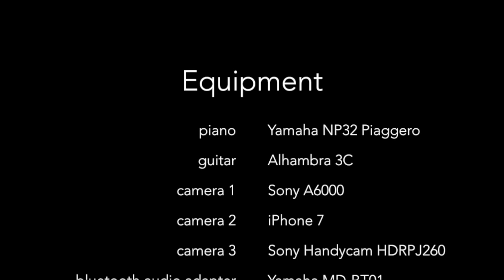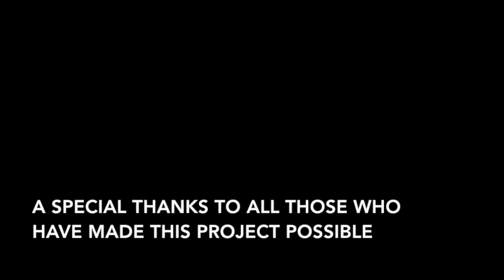Come, Thou Fount of Every Blessing · Fuente de la Vida Eterna ·24PH·Dec18·(feat. Gerson Portugal)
Lyrics · Letra: Robert Robinson (Trad. Thomas Westrup)

Guest artist · Artista invitado: Gerson Portugal

**LETRA EN ESPAÑOL MAS ABAJO**

1 Come, thou Fount of every blessing,
mount of God's redeeming love.

2 Here I find my greatest treasure;
hither by thy help I've come;
bought me with his precious blood.

3 Oh, to grace how great a debtor

Fuente de la vida eterna
Y de toda bendición;
Ensalzar tu gracia tierna,
Debe cada corazón.
Tu piedad inagotable,
Abundante en perdonar,
Unico ser adorable,
Gloria a ti debemos dar.

De los cánticos celestes
Te quisiéramos cantar;
Entonados por las huestes,
Que lograste rescatar.
Almas que a buscar viniste,
Porque les tuviste amor,
De ellas te compadeciste,
Con tiernísimo favor.

Toma nuestros corazones,
Llénalos de tu verdad;
De tu Espíritu los dones,
Y de toda santidad.
Guíanos en obediencia,
Humildad, amor y fe;
Nos ampare tu clemencia;
Salvador, propicio sé.